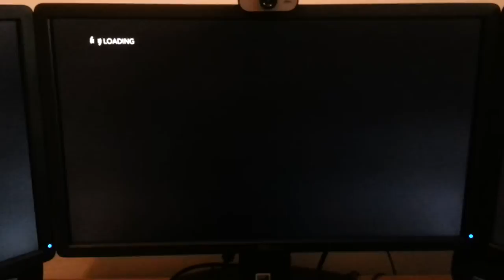F1 2012 Suzuka-Hot lap Triple monitor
Hot lap in quick race in F1 2012 with Ferrari on Suzuka   All driving aids are off